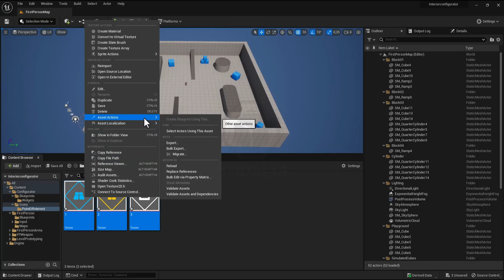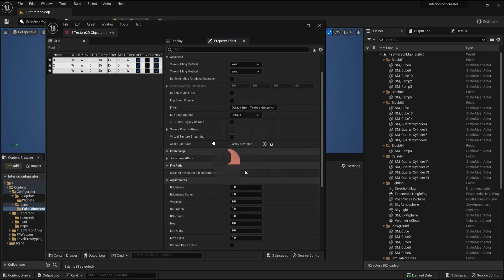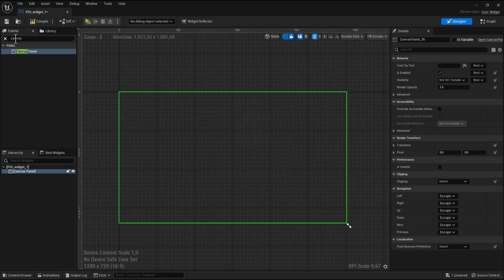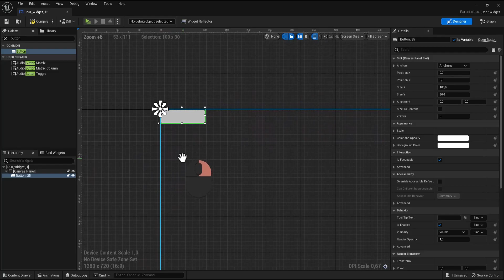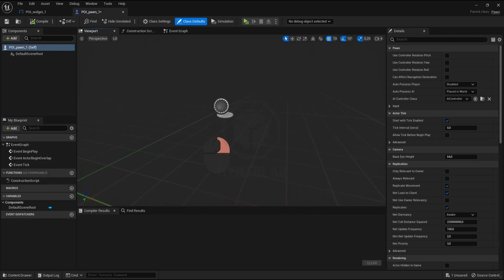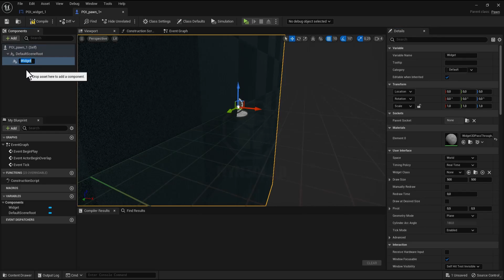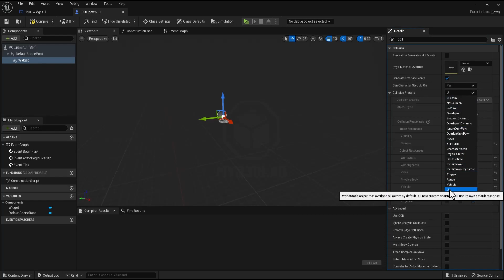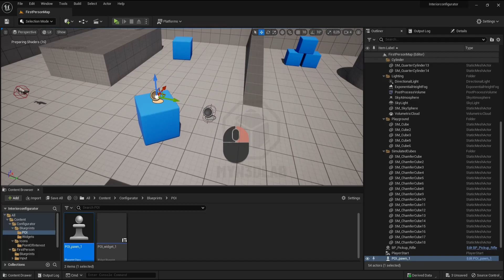Archviz Blueprint Creation With Unreal Engine 5 | 3D Widget Material Selector | Part 7-B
Hi Everyone,

This is an intro video of how to create 3D widget tools which we can interact with it to do material selections. There will be 6 parts of this series.